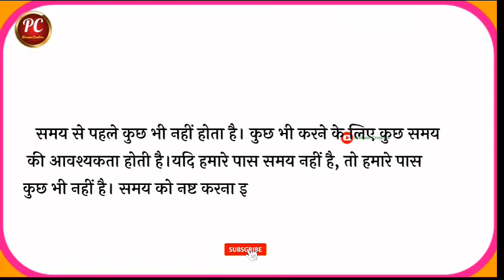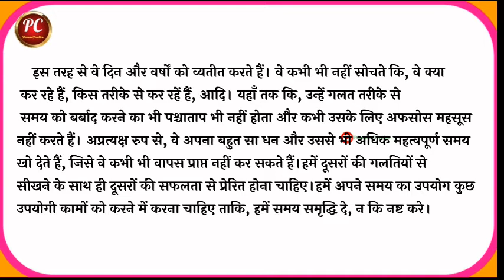समय का महत्त्व/समय का मूल्य हिंदी निबंध/Samay Ka mahtva(Mulya) Par Nibandh/importance of time essay